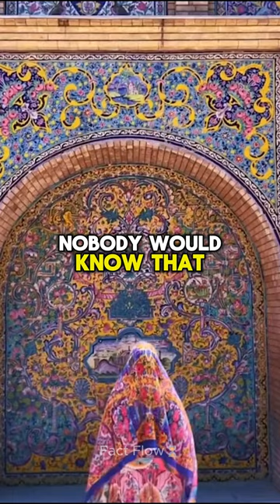Shower Thoughts Nobody Knows 👀